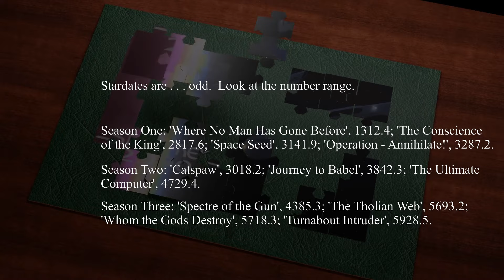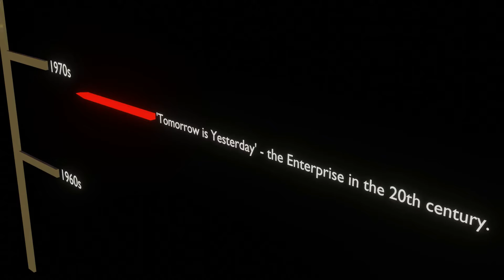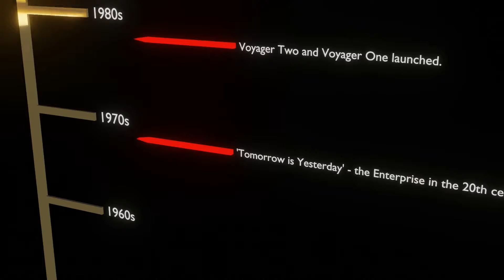Dating The Motion Picture: a star trek observation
A line from Will Decker in 'Star Trek: The Motion Picture' has always been the spanner in the 'Star Trek' chronology works: 'more than three hundred years ago'. He is referring to Voyager Six. In this video, we will ponder at the dating of early Trek and its contradiction of the official (later) chronology.